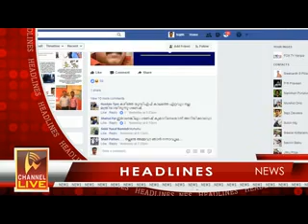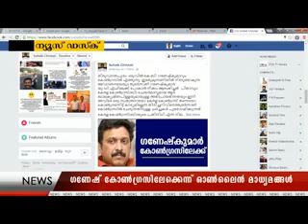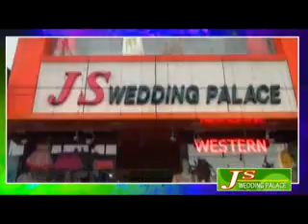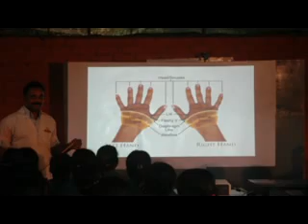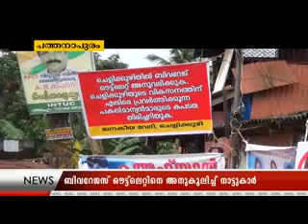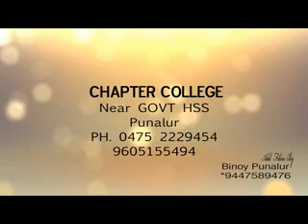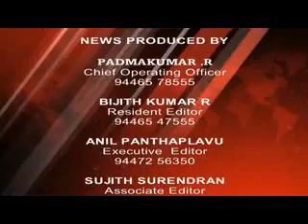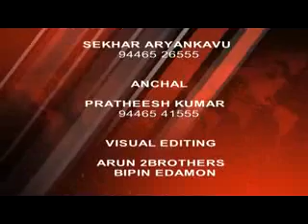30 06 2017 NEWE OUT